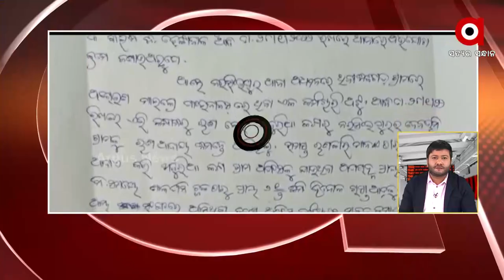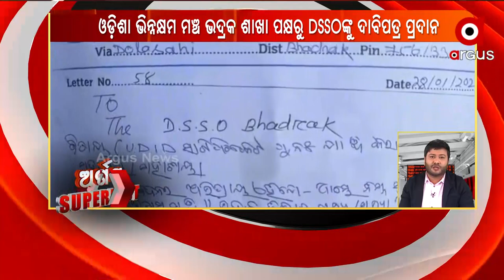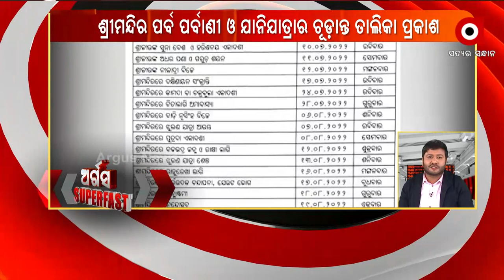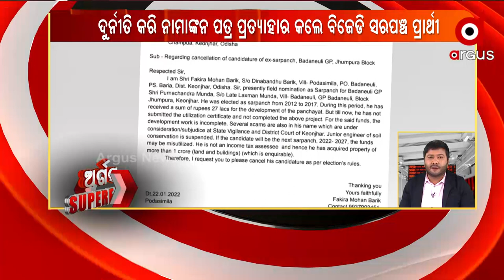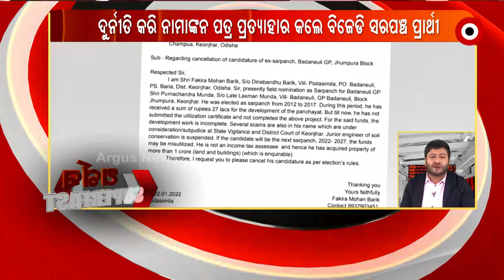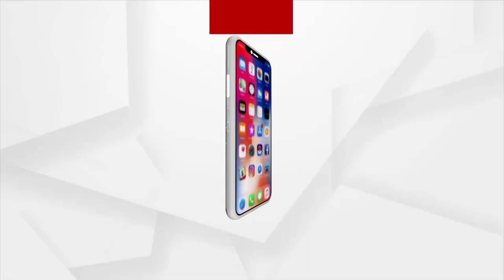ARGUS SUPERFAST | 29 Jan 2022 | Argus News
ARGUS SUPERFAST

ଆସନ୍ତା ଫେବୃୟାରୀ ୧ ତାରିଖରୁ ଖୋଲିବ ଶ୍ରୀମନ୍ଦିର
ନୂଆ ମୁଖ୍ୟ ଅର୍ଥନୀତିକ ପରାମର୍ଶଦାତା ଡ. ଭେଙ୍କଟରମନ ଅନନ୍ତ ନାଗେଶ୍ବରନ
କୁଚିଣ୍ଡା ବ୍ୟବସାୟୀ ସଂଘର କୁଚିଣ୍ଡା ବନ୍ଦ ଡାକରା
ରାଜ୍ୟକୁ ପୁଣି ଫେରିଛି ଶୀତ
କରୋନା ଟେଷ୍ଟ କିଟ ପ୍ରସ୍ତୁତ କରିଛି ଇମଜେନିକ୍ସି ଇଣ୍ଡିଆ ପ୍ରାଇଭେଟ ଲିମିଟେଡ଼ କମ୍ପାନୀ
 କଟକ ନରସିଂହପୁର ଥାନା ପିଛୁଳି ଘାଟିରେ ଲୁଟ୍